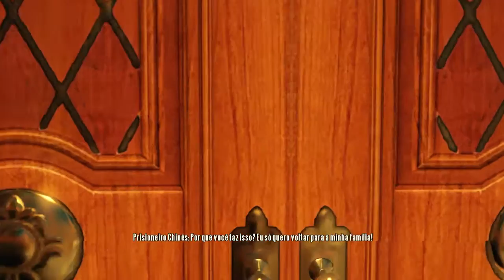Bioshock Infinite #2 - Corvo e Elizabeth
PSN: Concks

Bioshock, infinite, gameplay, playthrough, walkthrough, ps3, playstation 3, em português, legendado, elgato hd60, elgato, gameplay